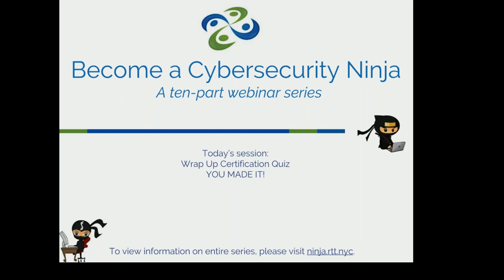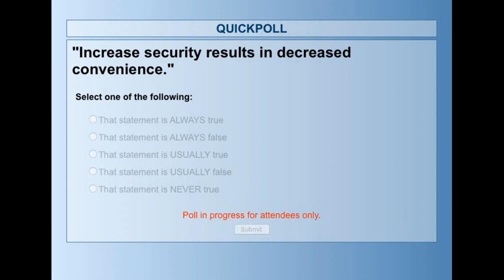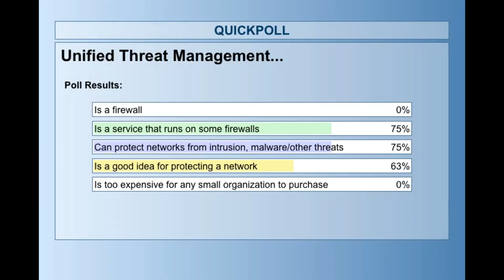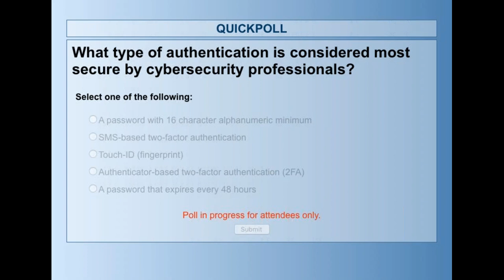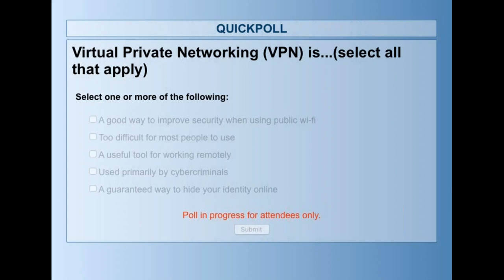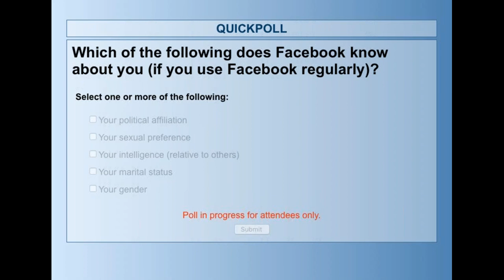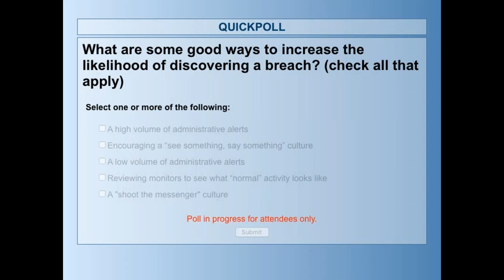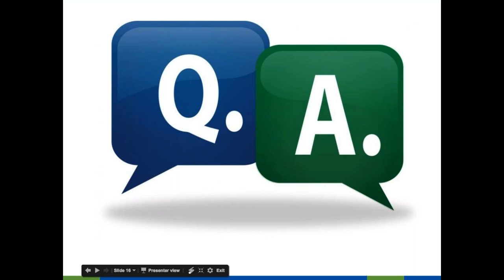Become a Cybersecurity Ninja Series: Wrap up, quiz and certification 1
You've made it to the end of the Become a Cybersecurity Ninja Series by Rountable Technology! To take a quiz to test your skills and download slides from any video in this series, visit them